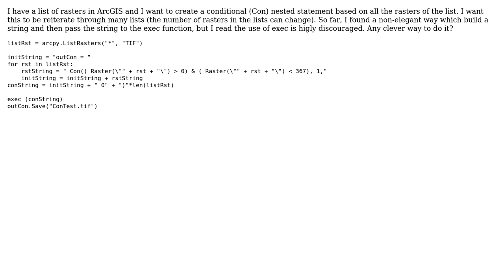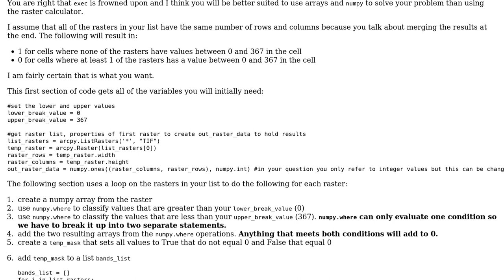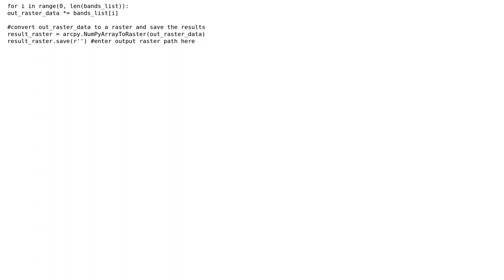GIS: Nested conditional statement in ArcGIS on multiple rasters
With thanks & praise to God, and with thanks to the many people who have made this project possible! | Content (except music & images) licensed under CC BY-SA | Music | Images & others | With thanks to user Gianluca Franceschini user GeoSharp and the Stack Exchange Network Trademarks are property of their respective owners. You are responsible for your own actions.